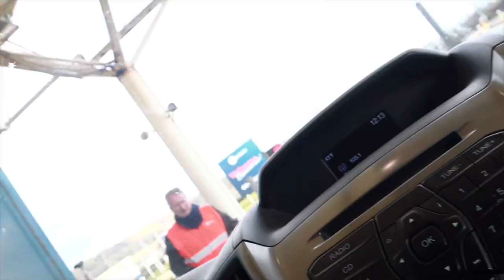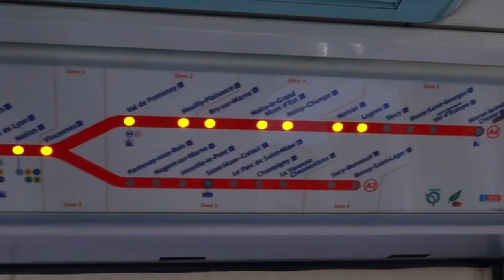How We Visited PARIS WITH 9 KIDS! || WEEK 3: Paris, France || Full Time Traveling Family of 11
To our BOD Friends,

BONJOUR! WEEK 3 in Paris, France was wildly fun!  We took the train from the town of Bussy St. Georges to PARIS and, trust me with 9 kids, that's no easy feat.

See what our RENTAL looks like!

Also, we traveled through the Eurotunnel (a tunnel running 31 miles long, and 250 feet under the English Channel's surface) for the first time and it was such a weird experience!

I can't believe the majority of our footage has NO SOUND! But I still managed to put together our amazing memories. Also, I'm sure we'll be back!

The Beyond Our Doorstep Family
Visit our Instagrammys:
Mommy Maxine: @maxinelee_y
Daddy Jake: @thebeyonddad